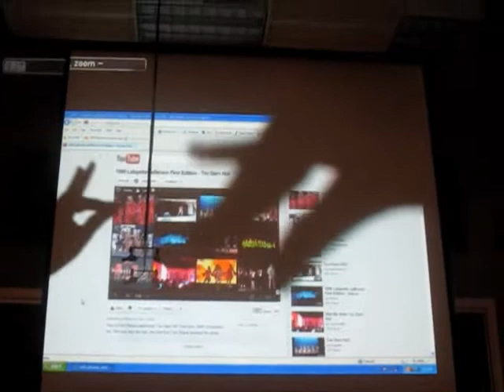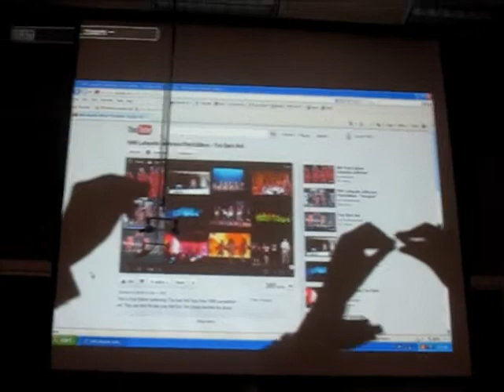Choir Days! (Day 39 - 3.22.2012)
Worked on a vidcom project for NewDimension, some clips I took.